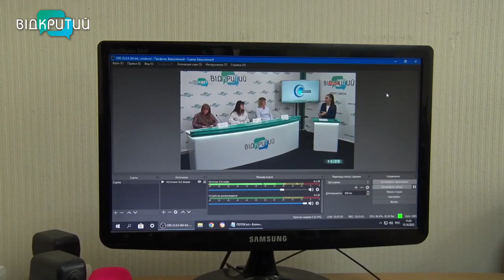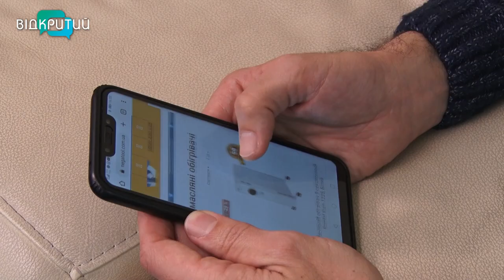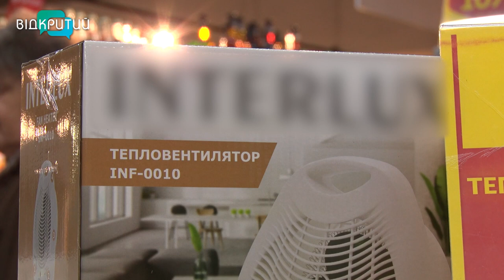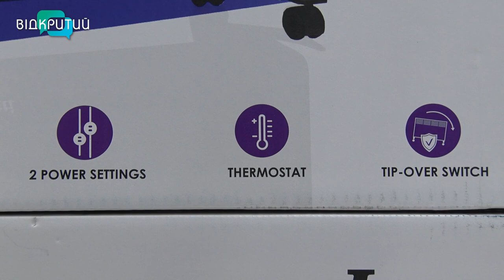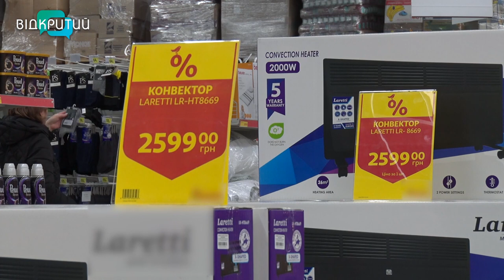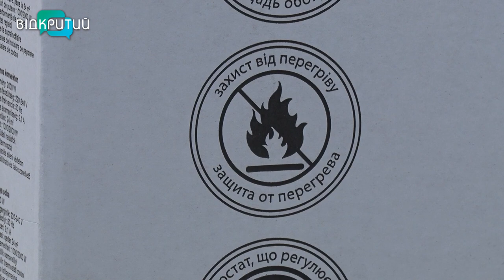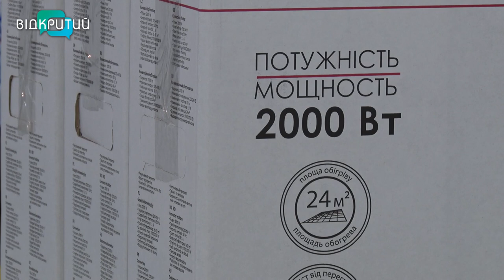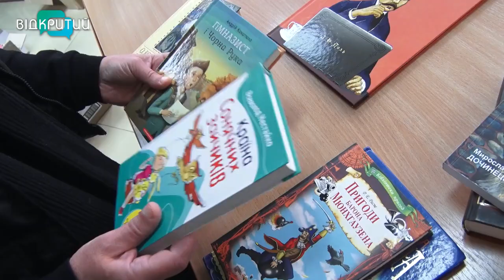Новини OPEN NEWS від 18 листопада 2022 року 18:15